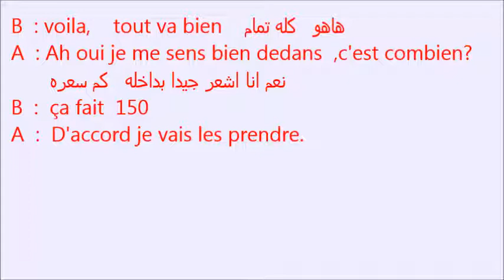dialogue 17 Au magasin de chaussures ( فى محل بيع الاحذيه )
Dialogue 17
Au magasin de chaussures

 فى محل بيع الاحذيه